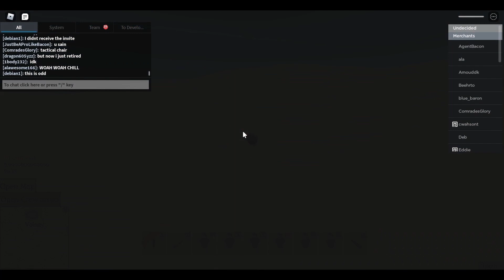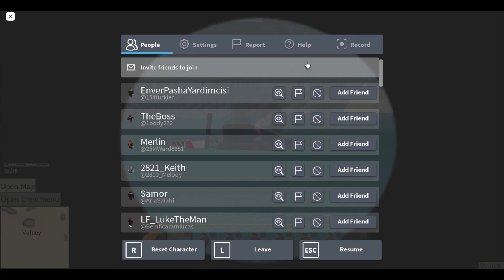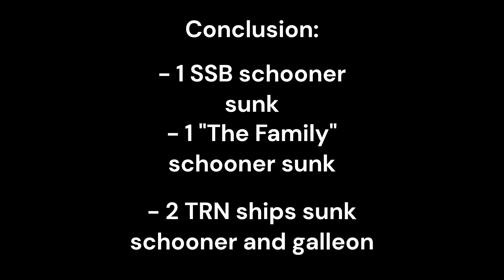Turbulent Seas: Sinking random faction vessels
Haven't uploaded this video for 1 year and now here it is and yes this was the day I met @tobylosgrand. Pls, ignore the parts where I act cringe.